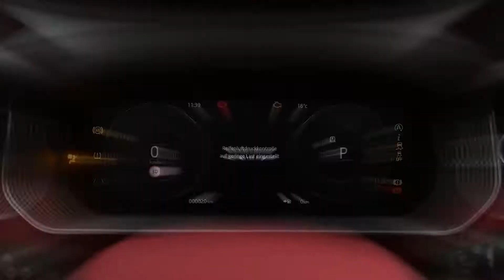Новый Рендж Ровер Спорт